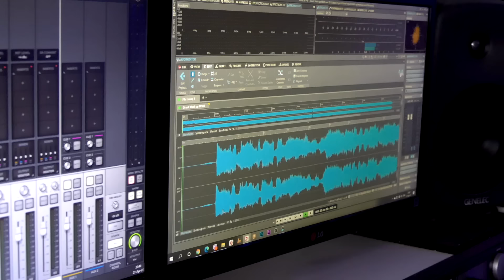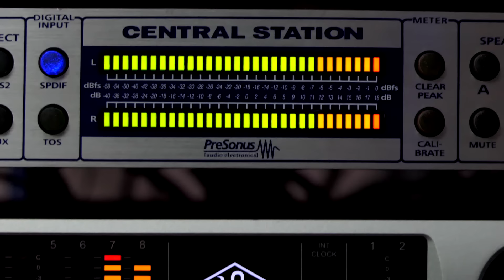Aristos Constantinou & Toni Storaro - Greek Mashup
Timecodes
0:00 - Ena tha sou po / Aristos Constantinou
0:22 - Peirasmos / Aristos Constantinou
0:51 - Opa opa / Antique
1:13 - Poso mou leipei / Sotis Volanis
1:50 - Ginete / Pantelis Pantelidis
2:15 - Fainomeno / Vasilis Karras
2:54 - Den milame idia glossa / Vasilis Karras
3:14 - Tha prepe / Antonis Remos
3:57 - Exo petaksi / Stamatis Gonidis
4:41 - Gyftissa mera / Notis Sfakianakis
5:36 - Gia Thessaloniki Athina / Giannis Vardis
6:06 - Kathe vradi tou Savvatou / Giorgos Mazonakis
6:40 - Ti oneira na kano / Stamatis Gonidis
7:05 - Thelo ksana na se do / Aristos Constantinou

Arrangment: Yorgo Dinev
Mixing & Mastering: Aristos Constantinou
Camera Operator: Veselin Silvionov
Video: Yavor Yovkov